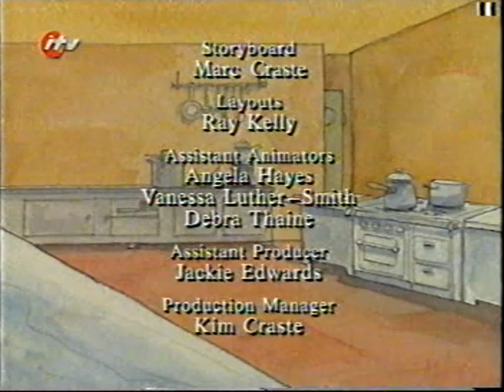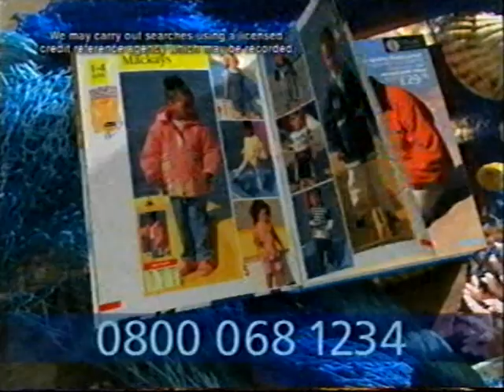The Forgotten Toys from Thursday 5th March 1998